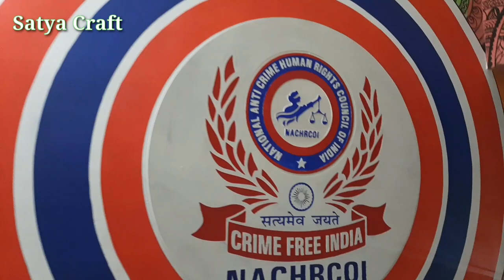Mandala Art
Mix midea